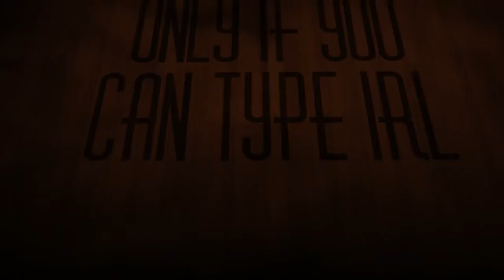Only If Episode 7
More levers, god damnit.